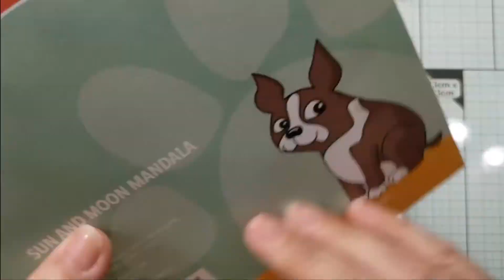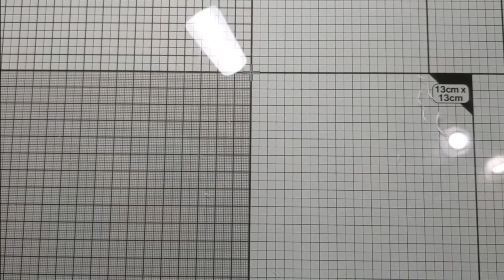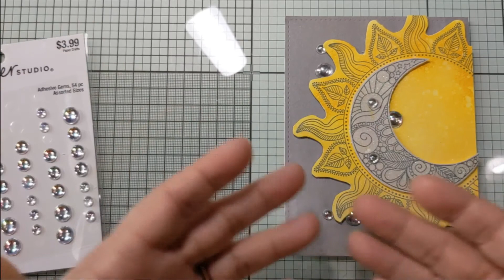Craft Roulette #116 - Making a Submission Card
Join me as I create a card that's my interpretation of the parameters selected by the crafty wheel on 6/10/2022 during episode #116 of Craft Roulette.  More details and links to the  products I used on my blog.